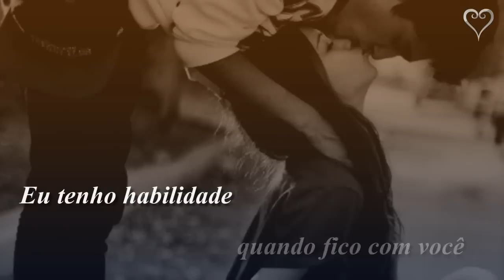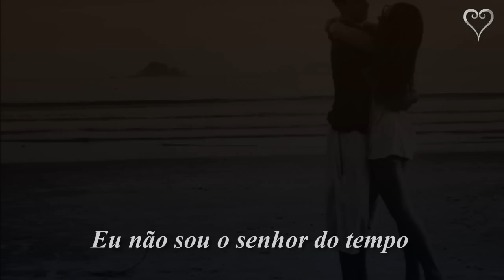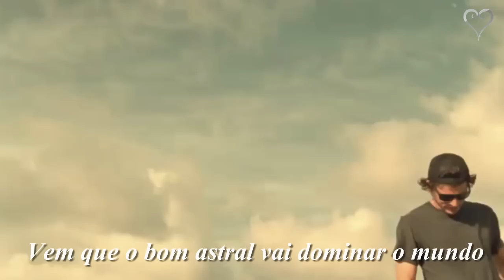Charlie Brown Jr - Senhor do Tempo - Trilha Sonora Sangue Bom - Legendado HD.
Vem que o bom astral vai dominar o mundo!
Eu já briguei com a vida, hoje eu vivo bem com tudo mundo...aí
Na maior moral...Charlie Brown!
Charlie Brown Jr. foi uma banda brasileira formada em Santos no ano de 1992. Mistura vários ritmos como o hardcore, o reggae, o rap, o skate punk, criando um estilo próprio. Wikipédia
Vocalista: Chorão (Sempre em nossa memória)
Início da carreira: Santos
Álbuns: Tamo aí na atividade, Ritmo, Ritual e Responsa, Mais
Integrantes: Bruno Graveto, Marcão, Thiago Castanho, Chorão, Champignon
Prêmios: MTV Video Music Award - International Viewer's Choice, Grammy Latino de Melhor Álbum de Rock Brasileiro